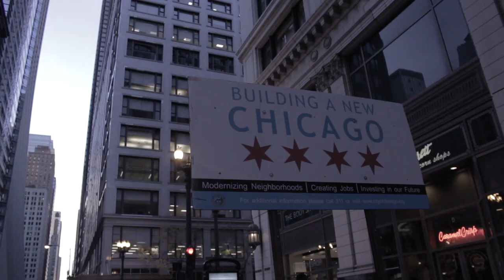CJ Real Me - The Hills Remix (Shot By Visual Godz)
New Single From C.J - Real Me Official Video